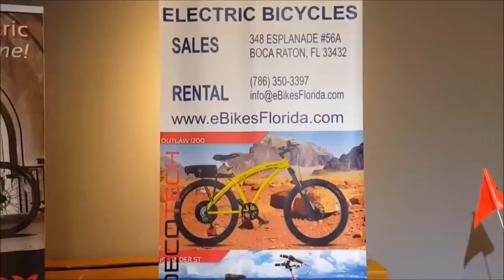eBikes Florida grand opening ribbon cutting with Boca Chamber of Commerce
Electric bicycles seem like fun, especially when you hear what the family says in this mobile video about why they opened the store in Boca Raton. eBikes Florida offers rentals, sales and repairs.  They became experts in what was a family fun activity.  Multi-Media Works